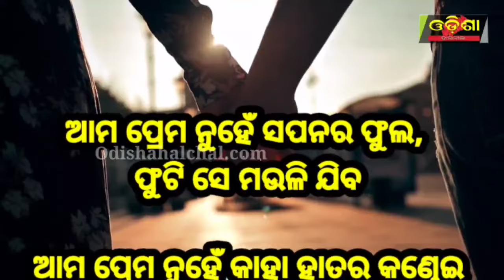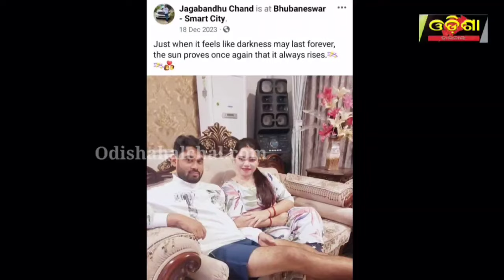ବହୁ ଚର୍ଚ୍ଚିତ ଅର୍ଚ୍ଚନାଙ୍କ ସ୍ୱାମୀ ଦ୍ୱାରା ଏକ ଫଟୋ ପୋଷ୍ଟ ||Odisha Halchal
ବହୁ ଚର୍ଚ୍ଚିତ ଅର୍ଚ୍ଚନାଙ୍କ ସ୍ୱାମୀ ଦ୍ୱାରା ଏକ ଫଟୋ ପୋଷ୍ଟ